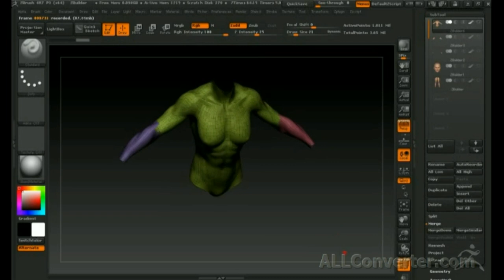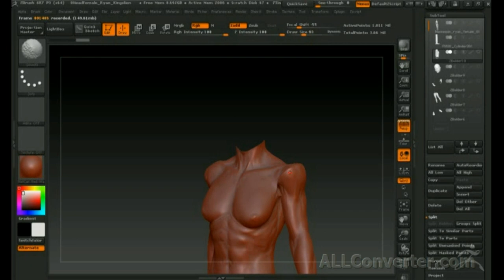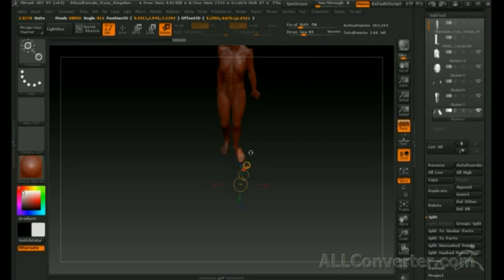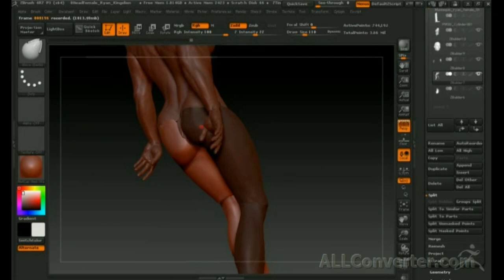Zbrush 4R7 обзор манекен и смена позы